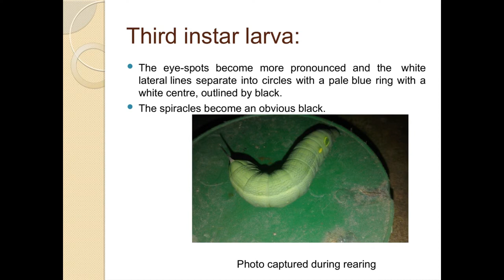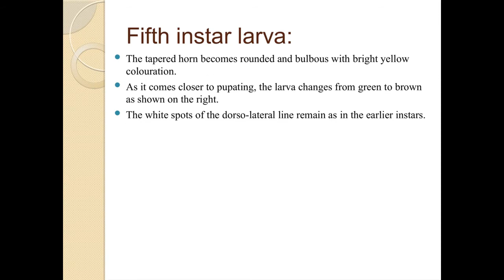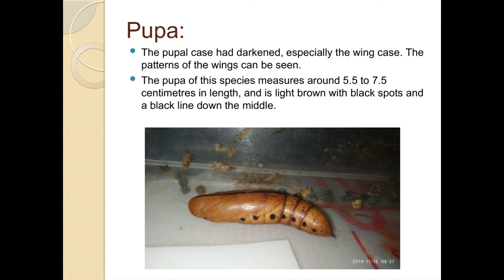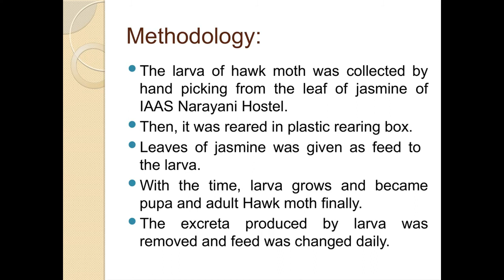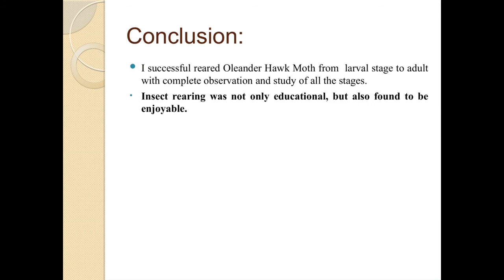A presentation of rearing of Hawk moth and study of its life-cycle.